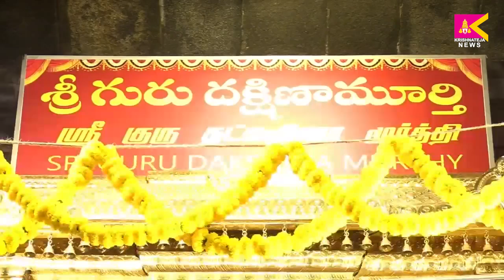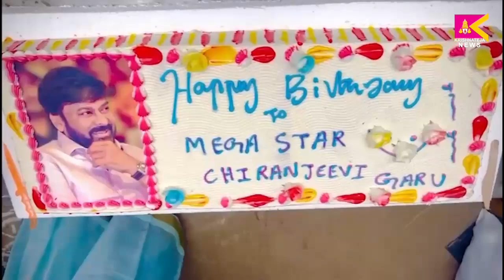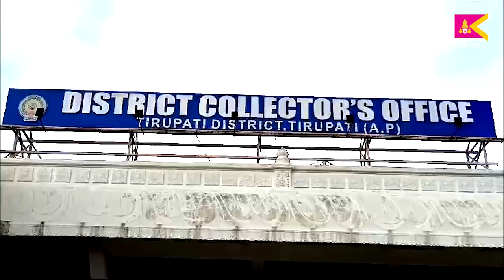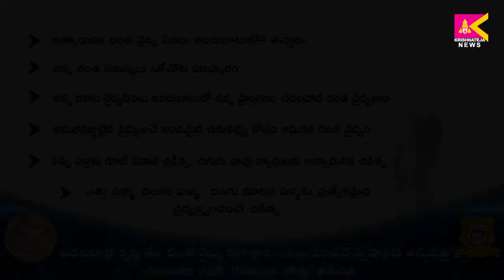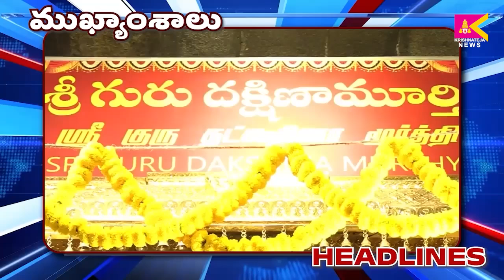22/08/2024 SITI KRISHNATEJA NEWS